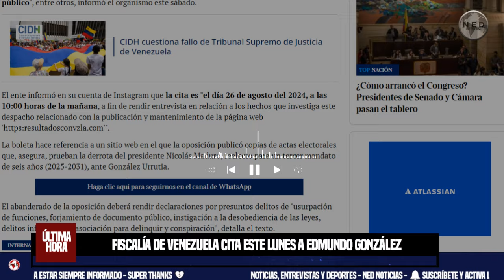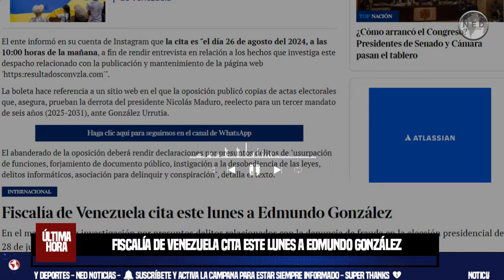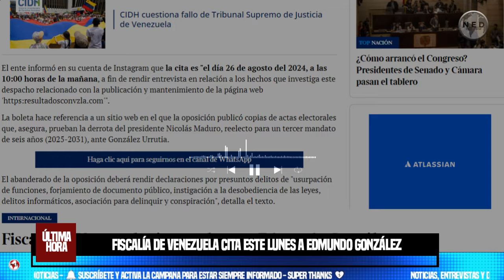ALERTA INTERNACIONAL ⚠️⚡ Fiscalía de Venezuela cita este lunes a Edmundo González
La fiscalía de Venezuela citó para el lunes al candidato opositor Edmundo González Urrutia, sobre quien pesa una investigación penal tras denunciar fraude en la elección presidencial del 28 de julio, por presuntos delitos de "usurpación de funciones" y "forjamiento de documento público", entre otros, informó el organismo este sábado.